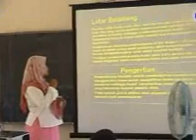Workshop Guru wali kelas III woyla tgl 3 -11-08 gsfaceh donatur cafod part 7.wmv